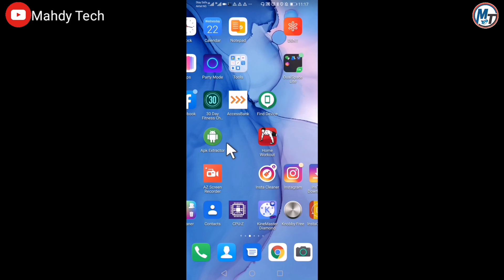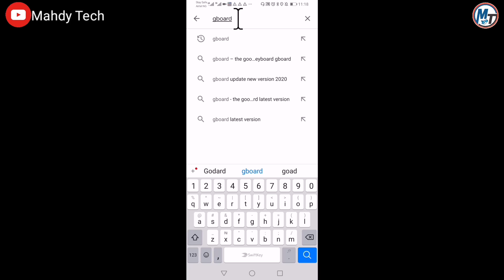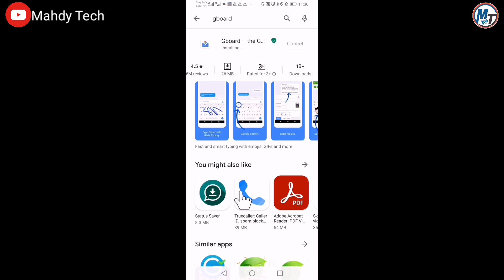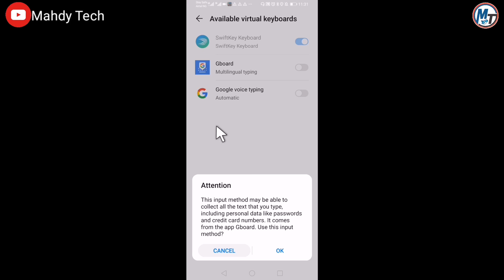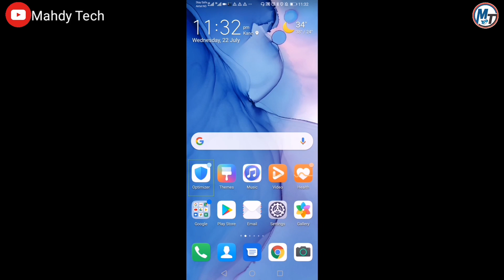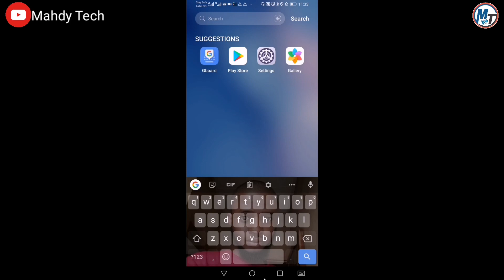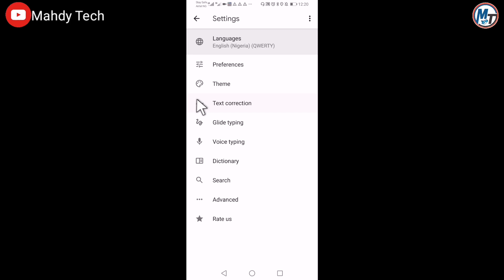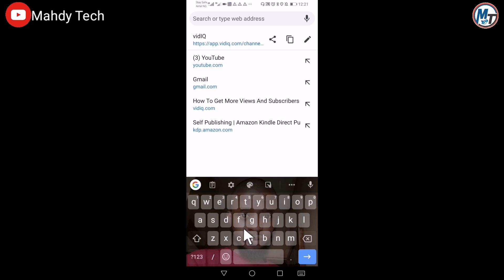Yanda Zaka Chanja Background Na Keyboard Din Wayarka Kasa Hoto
yanda